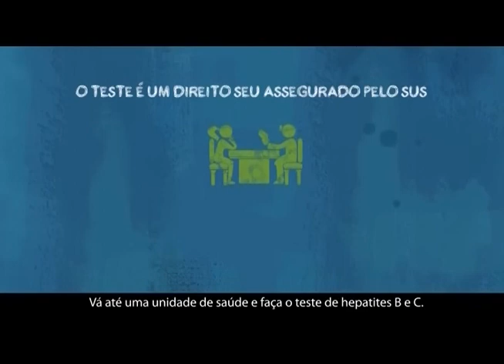Direto ao Ponto sobre a SAMU em Erechim RS